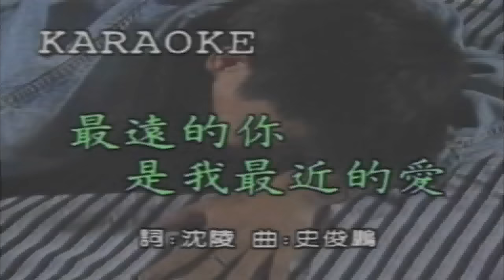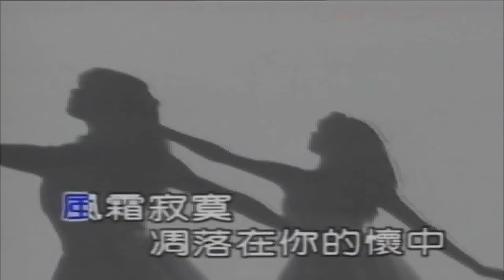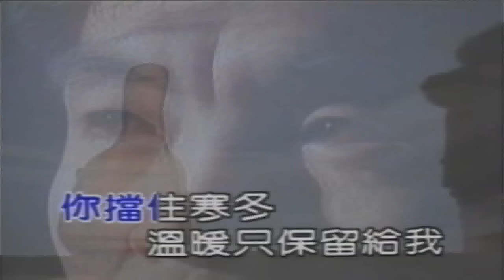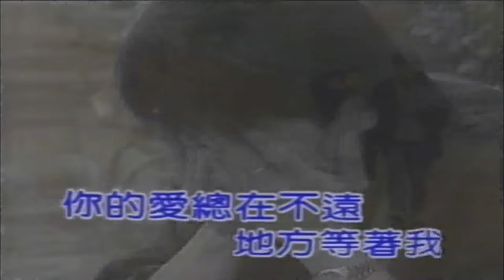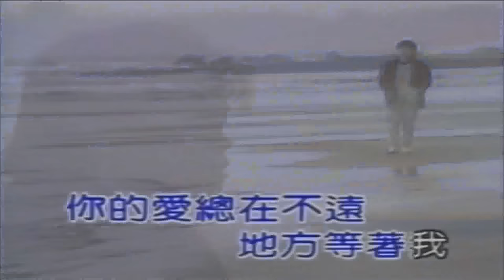最遠的你是我最近的愛 - 史俊鵬（原聲原影）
1990年，年僅24歲的大陸歌手車繼鈴，簽約台北瑞森唱片公司。他在台北出版了《最遠的你是我最近的愛》的新專輯，收集了《真情幾許有》、《一見鍾情》等12首歌曲。專輯一上市，主打歌曲《最遠的你是我最近的愛》在大街小巷流傳，並迅速紅遍大江南北。半年後，瑞森唱片對車繼鈴的新專輯進行統計，讓投資老闆嚇了一大跳：新專輯發行了80萬張，創造了1990年當年唱片發行量第一名的奇蹟。
夜已沉默 心事向誰說
不肯回頭 所有的愛都錯過
別笑我懦弱 我始終不能猜透
為何人生淡漠
風雨之後 無所謂擁有
萍水相逢 你卻給我那麼多
你擋住寒冬 溫暖只保留給我
風霜寂寞 凋落在你的懷中
人生風景在遊走
每當孤獨我回首
你的愛總在不遠地方等著我
歲月如流在穿梭
只因有你在天涯盡頭等著我
人生風景在遊走
每當孤獨我回首
歲月如流在穿梭
人生風景在遊走
每當孤獨我回首
歲月如流在穿梭
喜怒哀樂我深鎖
人生風景在遊走
每當孤獨我回首
歲月如流在穿梭
喜怒哀樂我深鎖